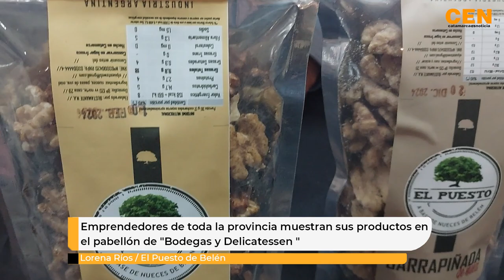Lorena Ríos El Puesto de Belén